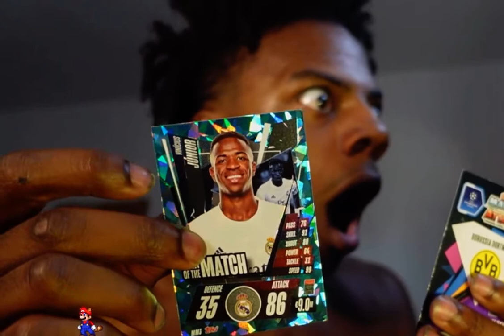Speeds reaction to packing vinicius jr